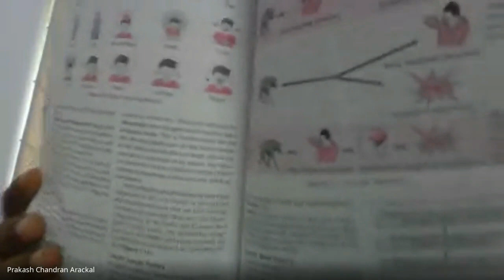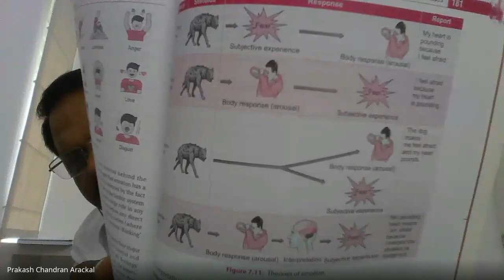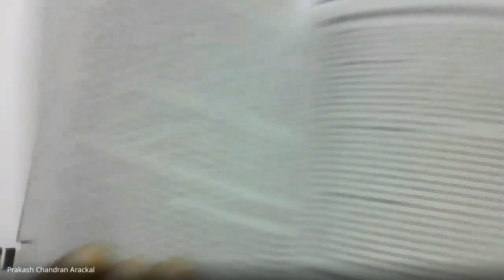BAPCH BPCC 101 BLOCK 4 CS ON 21 03 23 DR PRAKASH CHANDRAN RC 14000